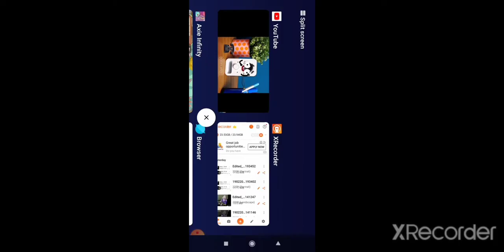The stereo singing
The Speaker Listen To Music And He Call To You And It Scream: "Yababudybililamdudybuk!" And Turn Volume Smaller